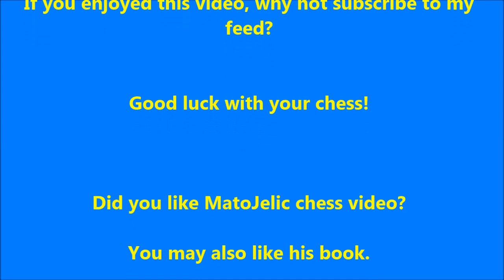Andersen vs Hansen Denmark 1975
Tactics in the Opening

Scotch Game: Andersen vs  Hansen1975
Andersen,T - Hansen,C [C45]
Denmark 1975
 1.e4 e5 2.Nf3 Nc6 3.d4 exd4 4.Nxd4 Bc5 5.Nb3 Bb6 6.Nc3 Nf6 7.Bg5 d6 8.Nd5 Bxf2+ 9.Ke2 Bg4+ 0--1